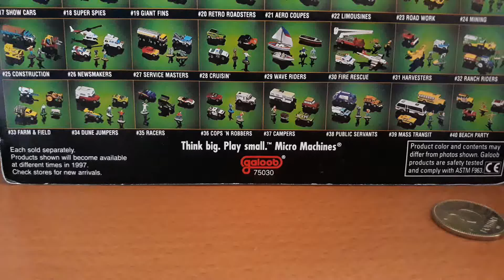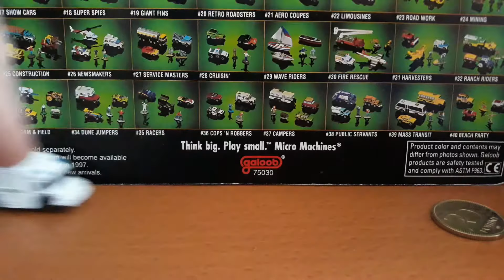Micro Machines autók bemutatása (Tizenegyedik Rész) Collection Part 11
Micro Machine Cars